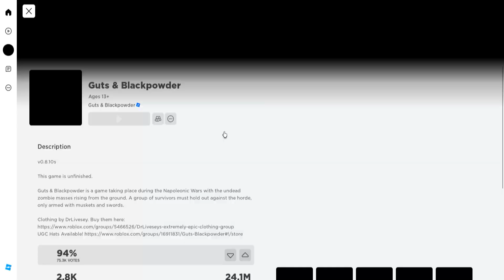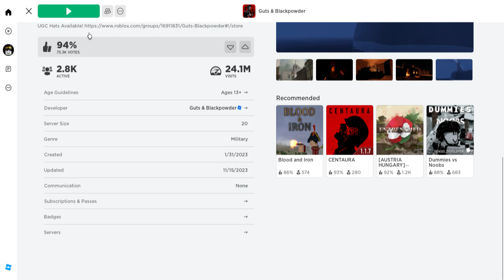What I have been doing. Guts and Blackpowder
You probably don't care.
I have been grinding every single day I might get it in the next week or so, and if I do, I will show you guys.